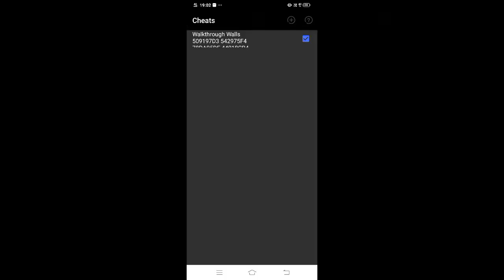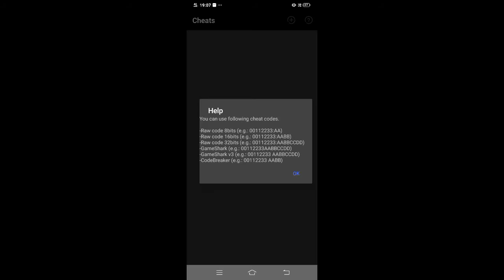Pokemon Adventure Red Chapter Cheats Codes|Top 5 most Useful Cheat Codes|All Cheat Codes for Android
Hello Guys this is Roboloxx And Today's video is about Pokemon Adventure Red Chapter Cheats Codes|Top 5 most Useful Cheat Codes|All Cheat Codes for Android.

Note: Newer version of the game had just come out, that means some cheat codes listed below may no longer work. You can help us improve this page by sharing to us your information and experience using the cheats.

Here are Some Cheatcodes not in This Video:-

No Random Battles:-
D41DD0CA 33A629E5
8E883EFF 92E9660D

Walkthrough Walls:-
509197D3 542975F4
78DA95DF 44018CB4

Egg:-
Quick Egg Hatch
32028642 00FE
Instant Male Egg
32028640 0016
Instant Female Egg
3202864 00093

Master Ball:-
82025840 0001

Steal Trainer's Pokemon
How to use: Press L+R (once) then use master ball to capture trainer pokemon

Master code V3
72BC6DFB E9CA5465
A47FB2DC 1AF3CA86

4D83B1BF E0F5F507
8E883EFF 92E9660D
B6C5368A 08BE8FF4
90B4977C C0151DC2

Information improved by PmasterLink

$1 Items in Pokemart
3C25A344 FD8F451C
AD86124F 2823D8DA

Shiny Pokemon
1670047D 04815C68 18452A7D DDE55BCC

Most Popular Videos of Gaming with VSP:-